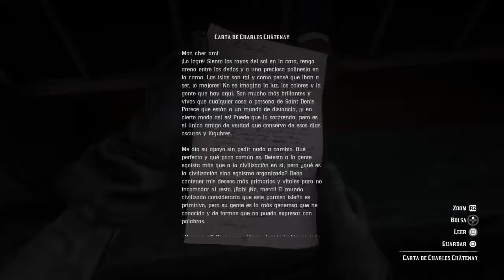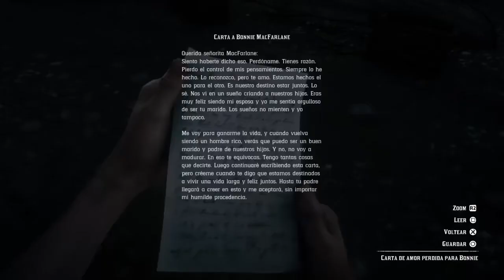Red Dead Redemption 2 español: cartas de amigos